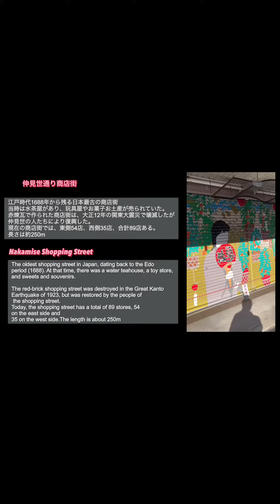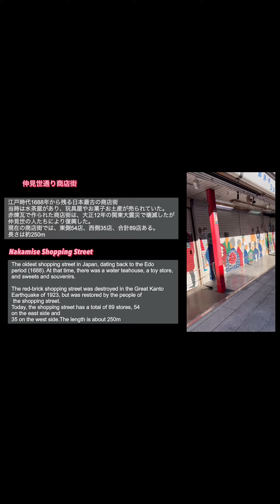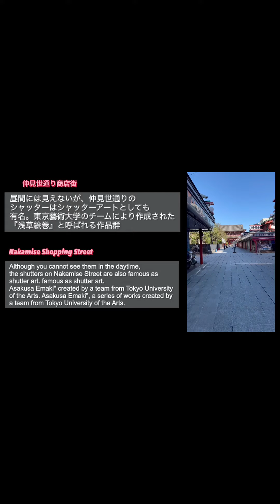【前編】浅草の朝の散歩(浅草寺から仲見世通り商店街の中間地点まで) [Part 1] A morning walk in Asakusa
朝の浅草はいつもの賑やかな様相とは異なり、シャッターアートに囲まれた静かな通りになっています。

1日の始まりを感じさせる静かな雰囲気が好きで散歩をしています。

iPhone での撮影の際に画面比率を変更し忘れてしまいました。
見づらい映像となってしまい、申し訳ないです。

[Part1] A morning stroll in Asakusa (from Sensoji Temple to the middle of Nakamise Shopping Street) Unlike the usual bustling Asakusa in the morning, the streets are quiet and surrounded by shuttered art. I take a walk because I like the quiet atmosphere that reminds me of the beginning of the day.

I forgot to change the screen ratio when I was shooting with my iPhone. I apologize for the difficulty in viewing the video.